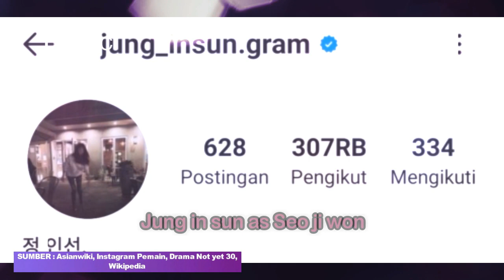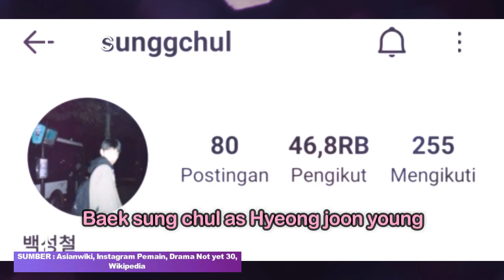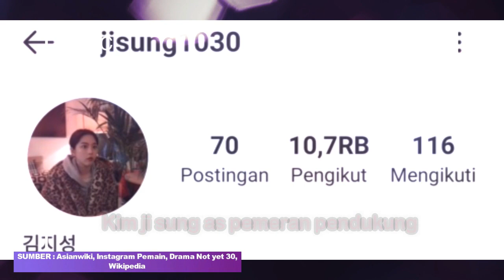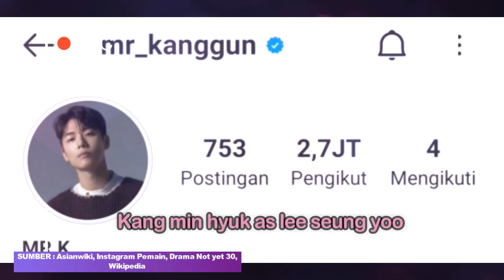NOT YET 30 SYNOPSIS AND BIODATA ACTORS / UMUR ASLI PARA PEMERAN DRAMA NOT YET THIRTY 2021 / 아직낫서른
Drama Not Yet 30 tayang perdana pada tanggal 23 februari 2021 di Kakao TV setiap hari selasa dan jumat jam 17:00 yang di bintangi oleh Jung in sun dan Kang min hyuk berjumlah 15 episode, Not yet 30 drama bercerita tentang mengikuti kehidupan 3 wanita yang berteman di manah umur mereka 30 an, Not yet thirty drama, 아직낫서른, not yet 30 kiss, not yet 30 korean drama, not yet 30 synopsis, Not yet 30 sinopsis, not yet 30 ep 6, not yet 30 sub indo, not yet 30 cast, not yet 30 drama cast, not yet 30 drama korea, not yet 30 hani, not yet 30 kdrama, not yet thirty 2021, not yet thirty real cast, sinopsis drama not yet 30, sinopsis not 30 yet, umur asli pemeran drama not yet 30,

Inilah para pemeran drama not yet 30 ( thirty) 2021 :
Jung In-sun sebagai Seo Ji-won
Kang Min-hyuk sebagai Lee Seung-yoo
Ahn Hee-yeon sebagai Lee Ran-joo
Song Jae-rim sebagau Cha Do-hoon
Cha Min-ji sebagai Hong Ah-young
Baek Sung-chul sebagai Hyung Joon-young
Lee Chae-won sebagai Deputi Yoon
Kim Ji-sung  sebagai peran pendukung